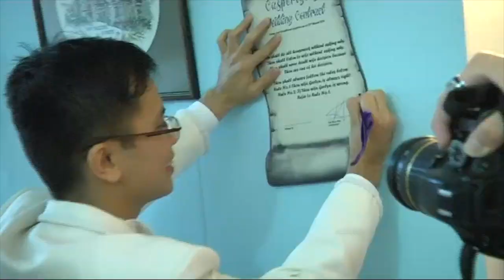Casperlyn Wedding Full Version (re-edited by Casper) Happy 6th Wedding Anniversary to US!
Time flies, 6 years already. Thanks you Gerlyn Ong for sharing so much wonderful moments together.

In the coming years ahead, be it thick or thin, good and bad, we shall continue to live our life fullest and embrace what God has plan for and given us.

This year we re-edited our wedding day videos, below is the link to the 9 minutes coloured version. We hope to recap the joyest memories and thank you to all my relatives, brothers, sisters and friends for the blessing!

With love, Casper.